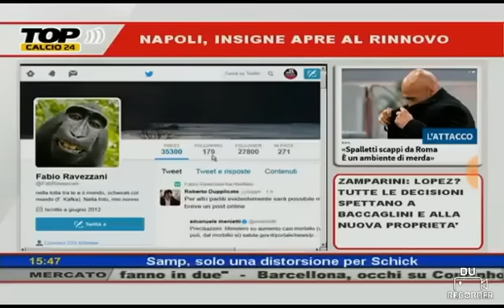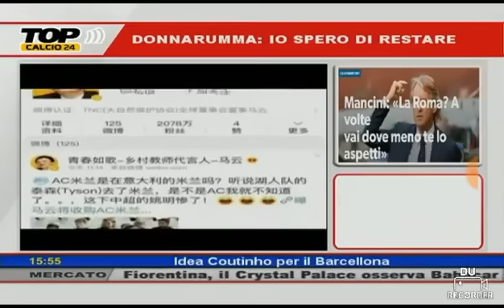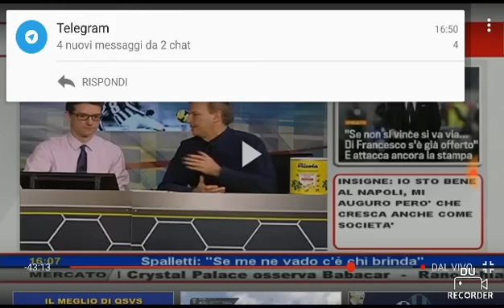Alberto Forchielli - intervista TeleLombardia - Top Calcio 24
Alberto Forchielli intervistato da Top Calcio 24, trasmesso da TeleLombardia, sul closin del Milan